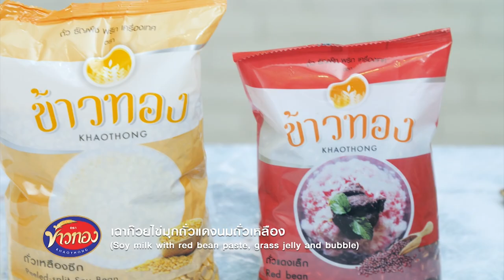เฉาก๊วยไข่มุกถั่วแดงนมถั่วเหลือง คลิปการทำ โดย "อ. ยิ่งศักดิ์" & ข้าวทอง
ผลิตภัณฑ์ : ถั่วเหลืองซีก ตราข้าวทอง
: ถั่วแดงเล็ก ตราข้าวทอง
สิ่งที่ต้องเตรียมสำหรับ (ถั่วแดงกวน)
ถั่วแดงเล็ก ตราข้าวทอง 1 ห่อ
น้ำ (ส่วนที่ 1) 1 ลิตร
ถั่วแดงเล็ก ตราข้าวทอง แช่น้ำจนนุ่ม 250 กรัม
น้ำ (ส่วนที่ 2) 1 ลิตร
สิ่งที่ต้องเตรียมสำหรับ (นมถั่วเหลือง)
ถั่วเหลืองซีก ตราข้าวทอง 1 ห่อ
ถั่วเหลืองซีก ตราข้าวทอง แช่น้ำจนนุ่ม 200 กรัม
ไข่มุกต้มสุก เฉาก๊วยตัดสี่เหลี่ยมเต๋า ,และน้ำแข็งบดละเอียด สำหรับรับประทานคู่

วิธีทำ (ถั่วแดงกวน)

1. แช่ ถั่วเหลืองซีก ตราข้าวทอง กับน้ำประมาณ 8 ชม. เตรียมไว้
2. ใส่ ถั่วแดงเล็ก ตราข้าวทอง แช่น้ำ และน้ำ ลงในภาชนะนำขึ้นตั้งไฟต้มใช้ไฟปานกลาง ประมาณ 45 นาที หรือจนกระทั่งถั่วแดงสุกนิ่ม และน้ำงวดเกือบแห้ง เติมน้ำตาลทราย คนจนน้ำตาลละลาย ปิดไฟ พักไว้จนเย็นสนิท
เตรียมไว้

วิธีทำสำหรับนมถั่วเหลือง

1. แช่ ถั่วแดงเล็ก ตราข้าวทอง กับน้ำพักไว้ 1 คืน
2. ใส่ ถั่วเหลืองซีก ตราข้าวทอง แช่น้ำ ลงในโถปั่นแยกกาก เติมน้ำ ปั่นจนกระทั่งถั่วละเอียด เทน้ำนมถั่วเหลืองลงในภาชนะนำขึ้นตั้งไฟต้มจนส่วนผสมเดือดทั่ว ปิดไฟ เติมน้ำตาลทราย และเกลือป่น คนจนน้ำตาลละลาย พักไว้จนเย็นสนิท เตรียมไว้

วิธีเสิร์ฟ

ตักไข่มุกต้มสุก เฉาก๊วย และถั่วแดงกวน ลงในแก้วเสิร์ฟประมาณ 1/4 ของแก้ว ใส่น้ำแข็งบดจนเต็มแก้ว เติมน้ำนมถั่วเหลือง ประมาณ 3/4 ของแก้ว ตกแต่งด้วยถั่วแดงกวน ไข่มุกต้มสุก และเฉาก๊วย พร้อมเสิร์ฟ

Line @yingsakfood